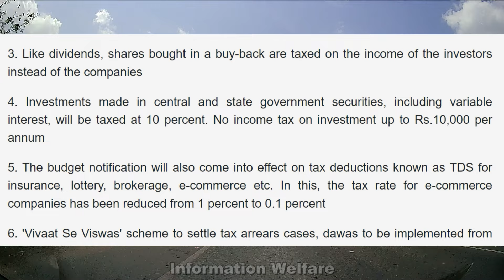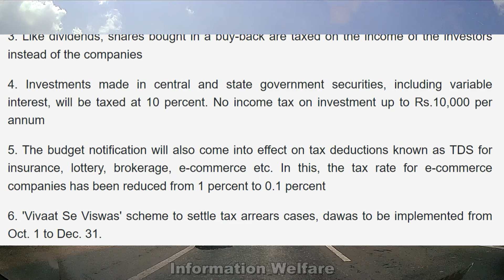BREAKING NEWS ✅🔥அக்டோபர் 1 முதல் அமலாகும் வருமான வரி மாற்றங்கள் ✅🔥அவசியம் தெரிஞ்சிக்கோங்க- ✅🔥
✅🔥அக்டோபர் 1 முதல் அமலாகும் வருமான வரி மாற்றங்கள் -  அவசியம் தெரிஞ்சிக்கோங்க ✅🔥மத்திய அரசின் முக்கிய அறிவிப்புகள்  ✅🔥

அக்., 1 முதல் அமலாகும் வருமான வரி மாற்றங்கள்

1. எப் அண்டு ஓ., எனப்படும் பங்கு வர்த்தகப் பிரிவில், பங்கு பரிவர்த்தனை வரியான எஸ்.டி.டி., 0.02 மற்றும் 0.1 சதவீதமாக உயர்த்தப்பட்டது

2. பான் கார்டு விண்ணப்பம், வருமான கணக்கு தாக்கல் படிவம் ஆகியவற்றில் ஆதார் எண்ணுக்கு மாற்றாக, ஆதார் பதிவு அடையாள எண்ணை குறிப்பிட வழங்கப்பட்ட அனுமதி நீக்கப்படுகிறது. போலியாக, தவறாக பான் கார்டு பயன்படுத்தப்படுவதை தடுக்கும் நோக்கில் இது அறிவிக்கப்பட்டுள்ளது

3. டிவிடெண்டு போலவே, பை - பேக் முறையில் வாங்கப்படும் பங்குகளுக்கு, நிறுவனங்களுக்கு பதிலாக முதலீட்டாளர்களின் வருவாய் மீது வரி விதிக்கப்படும்

4. மாறும் வட்டி உட்பட மத்திய, மாநில அரசு பத்திரங்களில் செய்யப்படும் முதலீட்டுக்கு, 10 சதவீத வரிப் பிடித்தம் செய்யப்படும். முதலீட்டின் மீது ஆண்டுக்கு ரூ.10,000 வரை வருமானத்துக்கு வரிப்பிடித்தம் இல்லை

5. காப்பீடு, லாட்டரி, தரகு, மின்னணு வர்த்தகம் உட்பட சிலவற்றுக்கு, டி.டி.எஸ்., எனப்படும் வரிப் பிடித்தம் குறித்த பட்ஜெட் அறிவிப்பும் அமலுக்கு வரவுள்ளது. இதில், மின்னணு வர்த்தக நிறுவனங்களுக்கான வரிப்பிடித்தம், 1 சதவீதத்தில் இருந்து, 0.1 சதவீதமாகக் குறைக்கப்பட்டது

6. வரி பாக்கி தொடர்பான வழக்குகள், தாவாக்களை தீர்த்துக் கொள்வதற்கான, 'விவாத் சே விஸ்வாஸ்' திட்டம், அக்., 1 முதல் டிச., 31 வரை செயல்படுத்தப்பட உள்ளது.